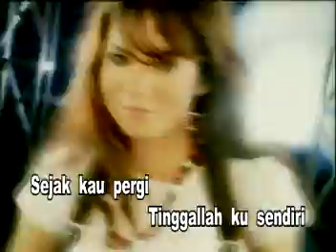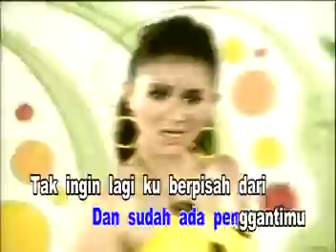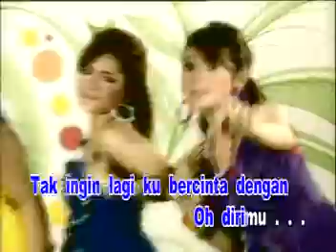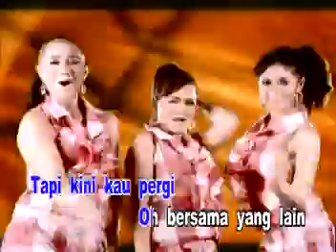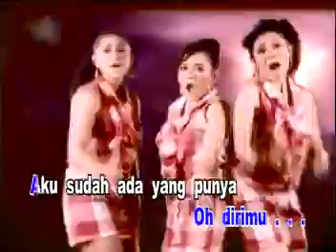AKU SUDAH ADA YANG PUNYA DANGDUT NAGA DHUT